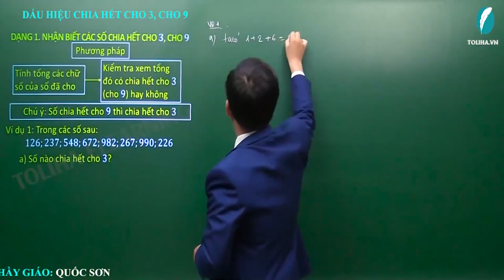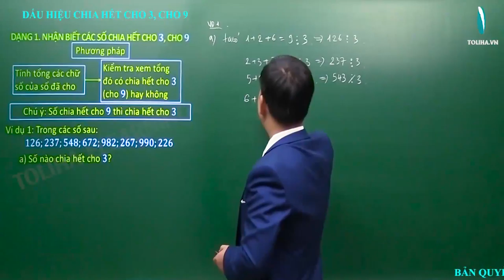Dấu hiệu chia hết cho 3, cho 9 - Ôn tập và bổ túc số tự nhiên - Toán 6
Ví dụ 1: Trong các số sau:
126;237;548;672;982;267;990;226
a) Số nào chia hết cho 3?
b) Số nào chia hết cho 9?
c) Số nào chia hết cho 3 nhưng không chia hết cho 9?